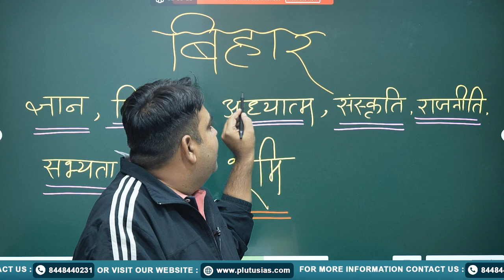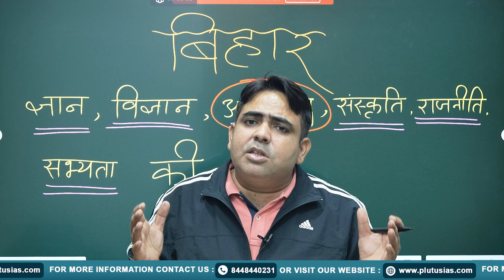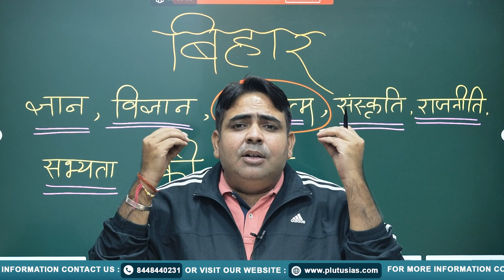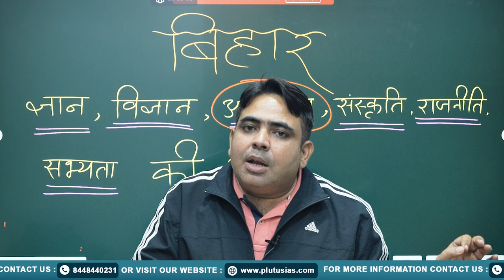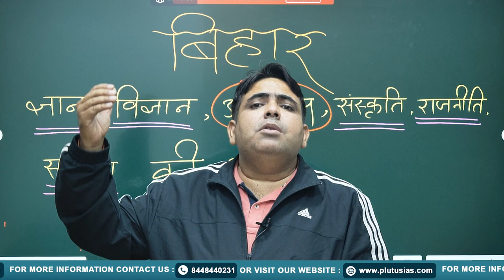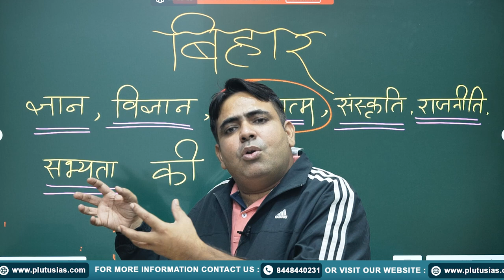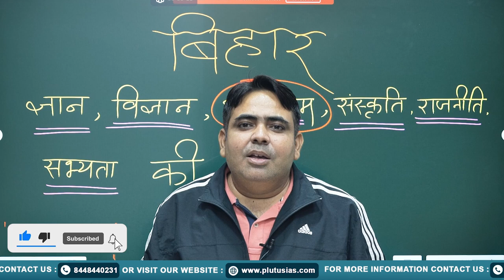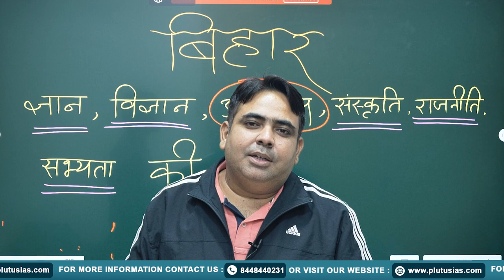PLUTUS IAS - बिहार: ज्ञान, विज्ञान, धर्म और संस्कृति की पवित्र भूमि | UPSC Preparation 2025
Bihar, the land of knowledge, science, spirituality, religion, politics, culture, and civilization, has been the center of India's rich heritage. In this video, Subodh Tripathi (with 13 years of teaching experience) will take you through the glorious history, culture, and civilization of Bihar in detail.

His expertise in History, Polity, Geography, Philosophy, Public Administration, and Ethics will help you understand Bihar’s contribution to Indian society.

This video is perfect for UPSC aspirants who want to explore Bihar’s cultural and historical significance.Subscribe to Plutus IAS and stay connected for more insightful videos to aid your UPSC preparation.

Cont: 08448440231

What is the cultural significance of Bihar?
History and civilization of Bihar for UPSC.
Why is Bihar called the land of knowledge and spirituality?
Bihar’s contribution to Indian culture and politics.
Important topics about Bihar for UPSC preparation.
Subodh Tripathi Bihar history lecture.
How to study Bihar’s culture and history for UPSC?
Role of Bihar in Indian history and civilization.
Bihar’s spiritual and cultural heritage.
Best faculty for UPSC history preparation.